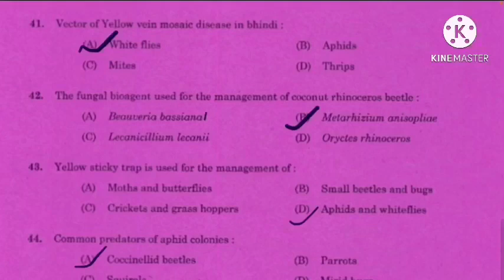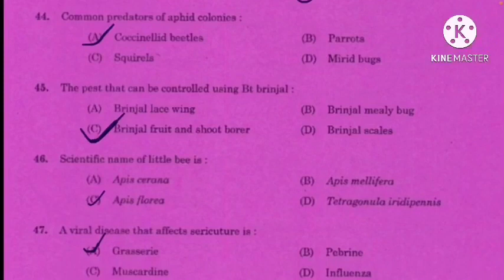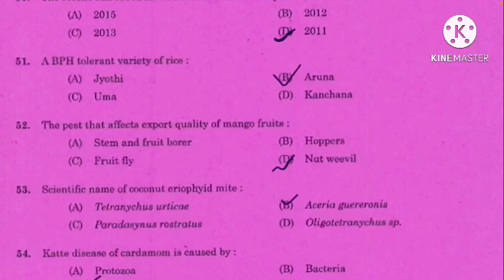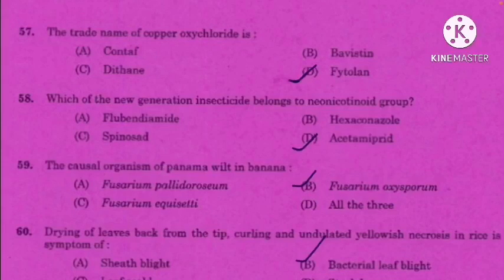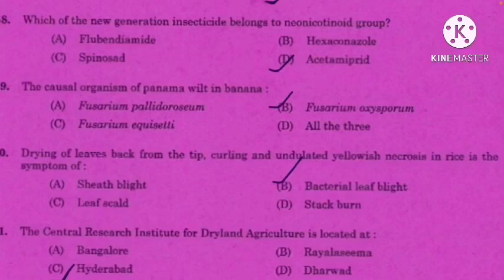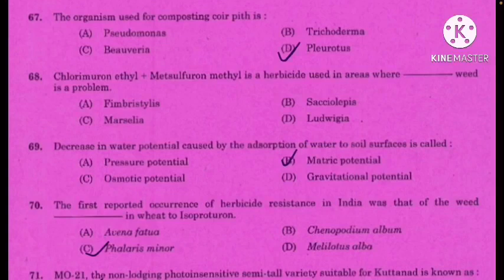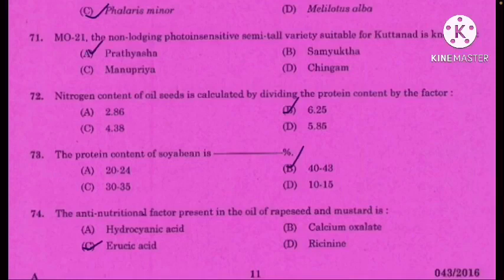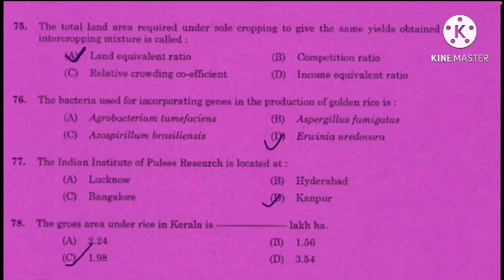Agricultural officer exam previous question paper kerala psc part -2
This video will help those students who are preparing for various competitive exams